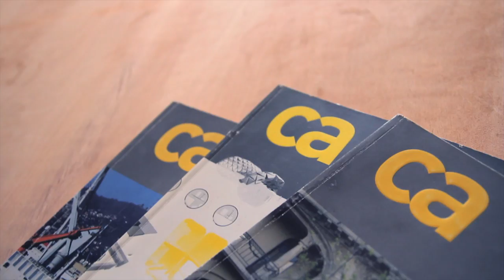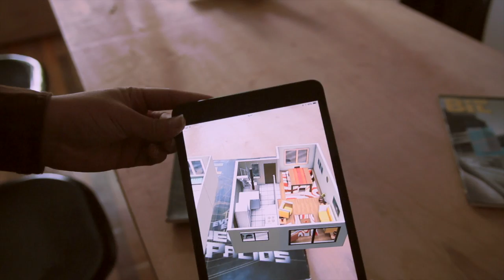NUEVO HOMBRE Realidad Aumentada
INICIA- Sergio Riquelme